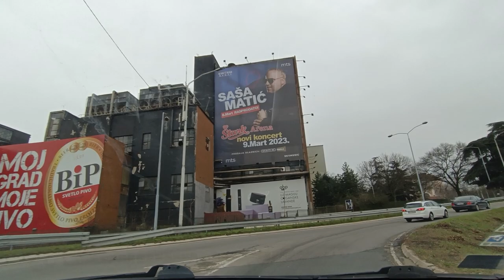"Saša" Radenka Ostojića ukratko o filmu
"Saša" Radenka Ostojića je film koji je može se reći otvorio tzv "Crveni talas". Do tada su filmovi o NOB snimani tako da prikažu lične sudbine aktera u filmu koje su bile sudbine pojedinaca sa kojima se potancijalni gledalac teško mogao identifikovati. Međutim u filmu "Saša" tri dečaka iz srednje škole Mile "Pop" (Predrag Ćeramilac), Dugi (Ratko Miletić) i Vlada Tref (Nikola Angelovski) navode bilo kog učenika koji je tada išao u školu da se identifikuje sa njima. Oni ne mare za SKOJ-evce u svom razredu kojima je ideal ilegalac "Saša", sem simpatije Popa za Veru (Dušica Žegarac), i vreme provode igrajući poker na tavanu javne kuće za Nemce, švercujući duvan. Preokret će se desiti kada dobiju ideju da opljačkaju radnju za folks dojčere. Oni kradu nemcima oružje dok su nemci bili na kupanju i uspešno obijaju radnju. Tokom njihove "akcije" dešava se paralelna "akcija" miniranja goriva. Tada spašavaju ranjenog ilegalca koga počinju da kriju na tavanu (Rade Marković). On počinje polako da utiče na njih i oni krenu da ga cene, dok jednog dana Ljotićevski oficir Marić (Bekim Fehmiu) ne odluči da im se osveti, tada kreće serija ubistava koje će da počine i oni postaju "Saša" sveteći njihovog novig prijatelja pravog Sašu. Na kraju oni idu u partizane kod svog komandanta koga glumi Marko Todorović čija je uloga u ovom filmu najavila njegove kasnije uloge Tita pre svega u "Užičkoj republici".

134